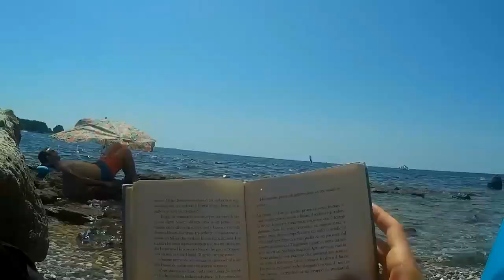Ingegneri in Vacanza EP.2 | Istria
seconda e ultima parte della vacanza tra ingegneri. Dopo Lubiana ci spostiamo in Istria tra paesini e spiagge. Settimana prossima Berlino